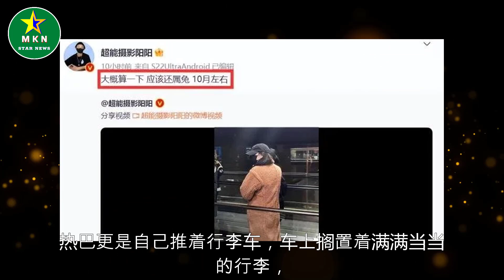迪丽热巴回国终于营业，穿吊带短裙露小蛮腰，肚子平平力破怀孕传闻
迪丽热巴回国终于营业，穿吊带短裙露小蛮腰，肚子平平力破怀孕传闻 | MKN Star News.